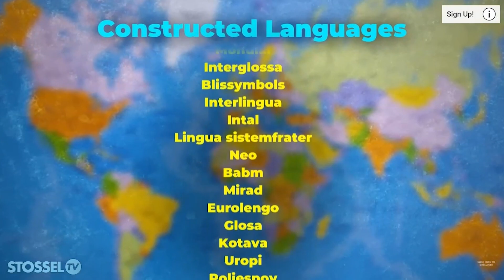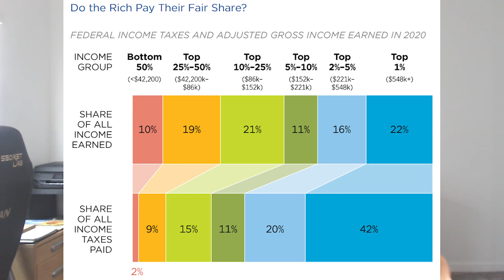The Inconvenient Truth About Centralized Government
The inconvenient truth about centralized government is that it isn't as effective of giving better outcome than when people create order on their own . I give my commentary throughout the video.

Book Recommendations
Dark Future: Uncovering the Great Reset
The Politically Incorrect Guide to Economics
The Libertarian Mind

Elgato Key Light Air
Elgato Stream Deck MK.2
JBL Tune 760NC
Blue Yeti X USB Microphone
Sony ZVE-10 Camera